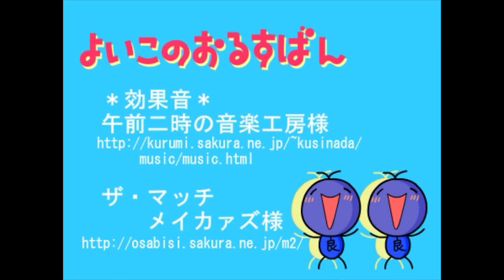誕生日なのにおるすばん！【よいこのおるすばん】実況 単発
なんとデンジャラスなお留守番！

１０月４日は俺、セツナケイスケの誕生日で～す！誕生日なんでお留守番しま～す！
なぜお留守番！？って質問は受け付けん！

このゲームをプレイしたい人はこちら！